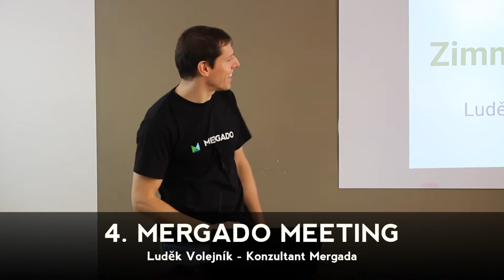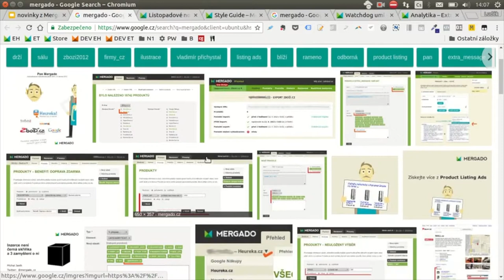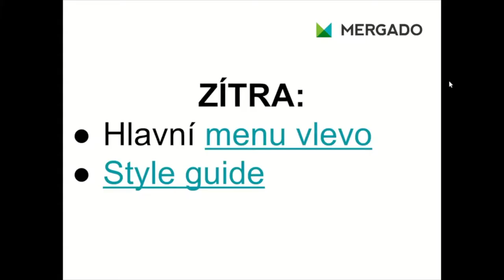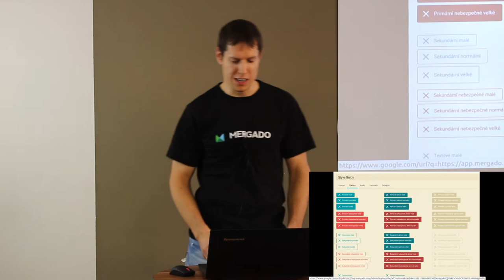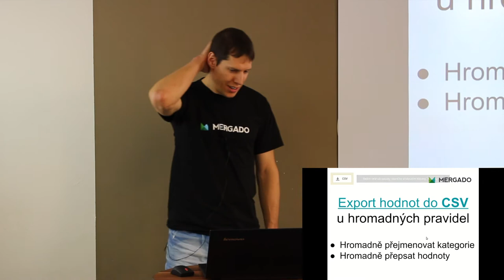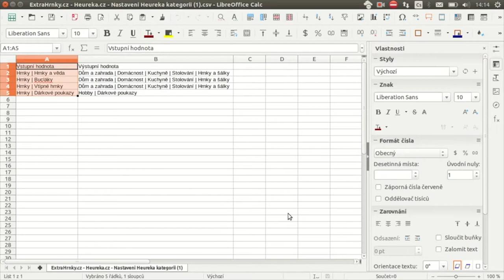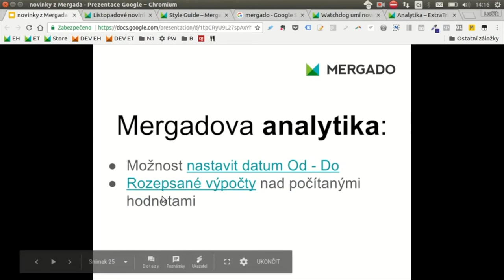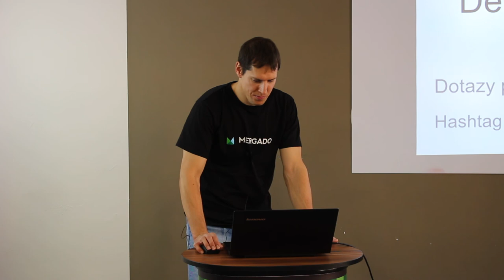4. Mergado Meeting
Ani koncem roku vývojáři z Mergada nezahálí a tak je tu poslední letošní představení novinek v aplikaci. Čeká vás první představení probíhající redesignu celé aplikace, která je zatím v testovací verzi. Dále vás čekají novinky v aplikaci Heureka WatchDog, nebo třeba nové formáty exportů. Více ale ve videu...